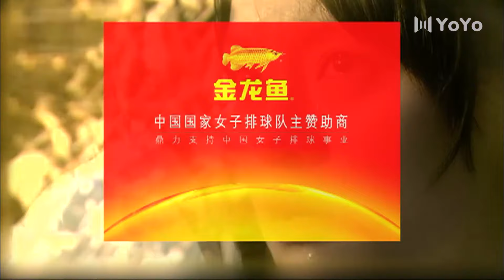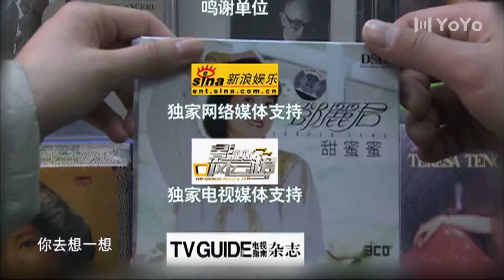甜蜜蜜 08丨纨绔子弟邓超和冰清玉洁孙俪一路坎坷，一路甜蜜（邓超/孙俪/沙溢/李依晓）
本剧描写了发生在二十世纪七八十年代的一段至纯至真的浪漫爱情故事，男女主人公一旦相爱终生不渝， 邓丽君歌声贯穿全剧，《甜蜜蜜》伴随主人公爱情全过程，诠释着那个纯真年代的美好情感。